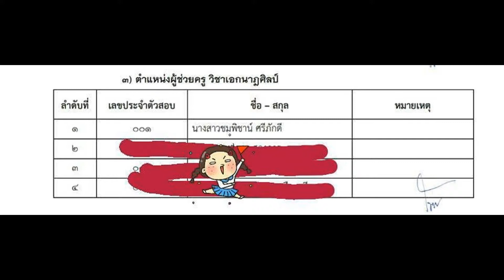Loadแนวข้อสอบ พนักงานบริการ สถาบันบําราศนราดูร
- ความรู้เกี่ยวกับสถาบันบําราศนราดูร
- แนวข้อสอบการให้บริการที่ดี